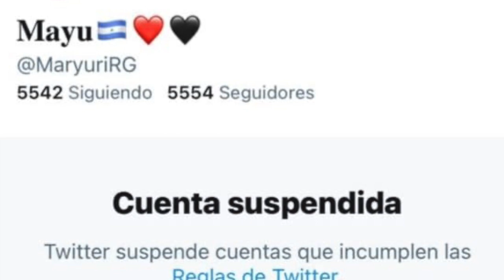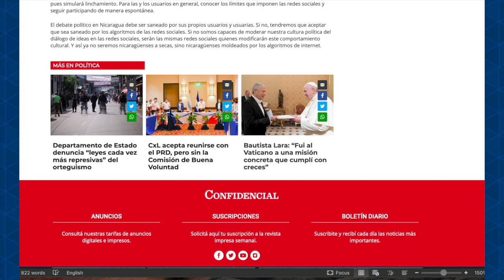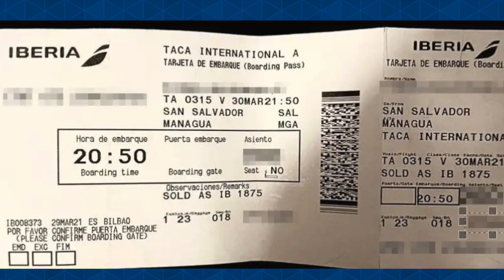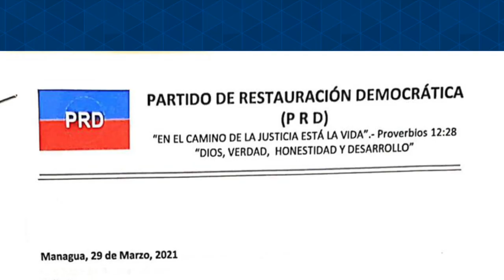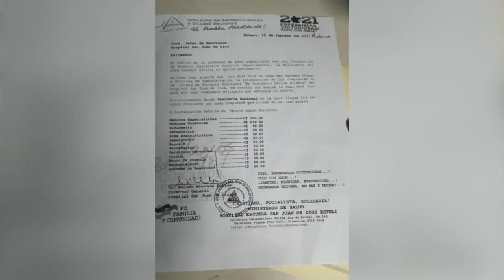Twitter suspende más de diez cuentas de usuarios orteguistas en Nicaragua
1.- La red social Twitter suspende más de diez cuentas de usuarios orteguistas por incumplir las reglas de su comunidad.
2.- El Gobierno de Daniel Ortega cancela cuatro vuelos de Avianca.
3.- El exsubdirector de la Policía Nacional, Francisco Bautista Lara, desconoce las versiones que lo colocan como futuro magistrado del Poder Electoral.